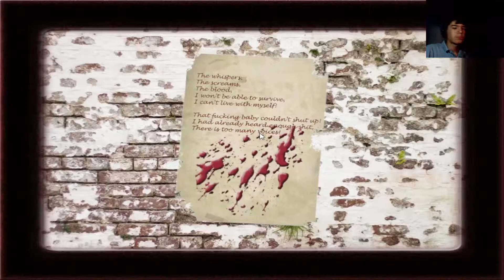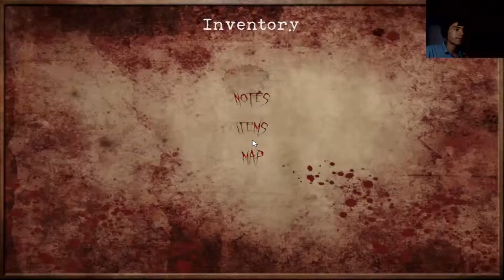The Forgotten Ones| FPS-HORROR :D | #2 | mi-o sarit inima din piept :)))